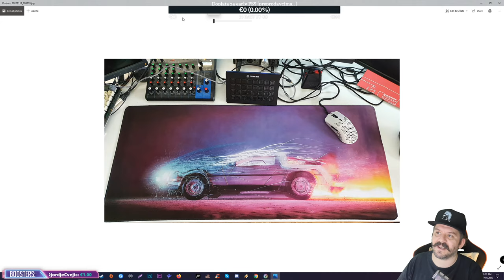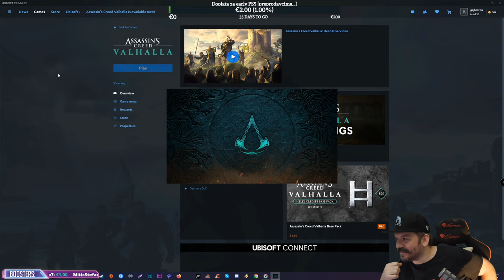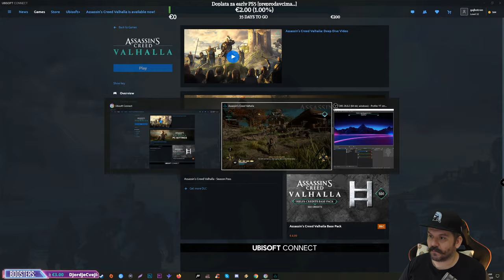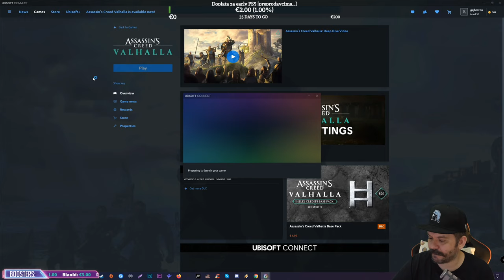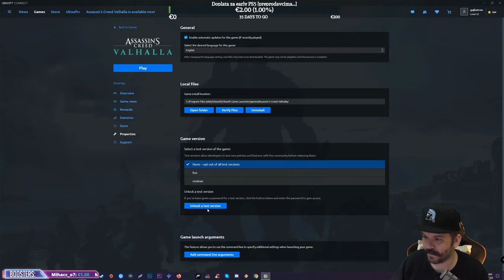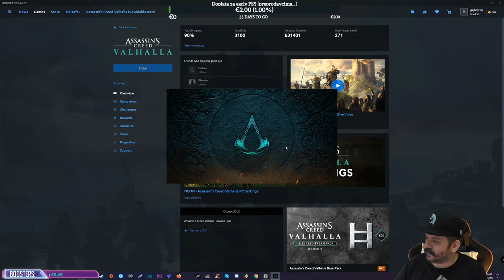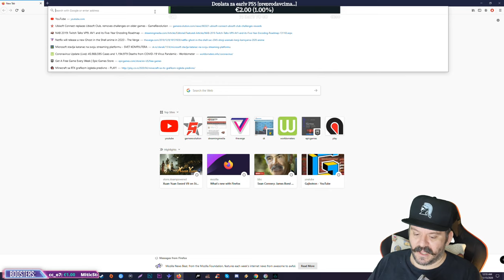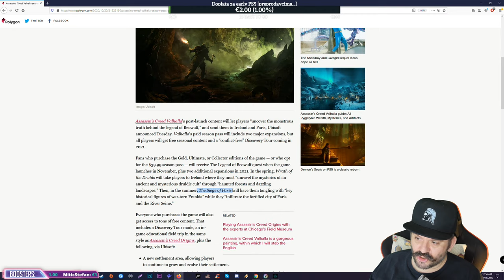🔴 [KRAJ!] ASSASSIN`S CREED: VALHALLA walkthrough 9.deo /1440p-ultra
Podržite nas / Support us:
LIVE STREAM outro TUNE: Jeroen Tel - Cybernoid II The Revenge:
0:00  START
7:56 - UVOD
20:33 - A Feline`s Footfall
31:47 - Taking Root
59:34 - The Big Finish
1:17:26 - Going Deeper
1:45:09 - Mistress of The Iron Wood
2:02:33 - The Lost Cauldron
2:17:47 - A Gift From The Past
2:35:22 - A Feast To Remember
3:05:00 - The Prince Of Wisdom
3:26:41 - Binding Fate
3:32:47 - FENRIR BOSS
4:03:30 - Territory: Wincestre
4:05:20 - The Reeve Of Wincestre
4:35:25 - Choking The Gallows
4:42:39 - Plucking The Quill
4:54:44 - The QUILL boss
5:03:47 - Impaling The Seax
5:33:17 - Territory: Snothinghamscire
5:39:39 - Old Friends
6:02:40 - On Borrowed Time
6:29:26 - Of Blood And Gods
6:42:03 - Rowdy Raiders
6:52:49 - Adorning The Adorned
7:07:33 - Under The Skin
7:19:53 - Farewells And Legacies
7:34:05 - Territory: Hordafylke
7:35:27 - Where Legends Are Born
7:58:54 - A Brother`s Keeper
8:29:26 - BASIM boss
8:42:24 - PRESENT DAY: Layla
8:45:28 - Layla meets Basim in ANIMUS
9:08:29 - Basim controls Animus - ENDING
9:16:38 - Territory: Hamtunscire
9:21:05 - KINGDOM`S END (poslednja teritorija /bonus)
9:54:26 - Holy Day
10:43:35 - TOTAL END + GAJBO RAGE
10:45:15 - Konačni UTISAK o igri